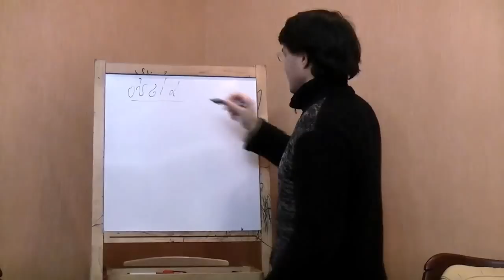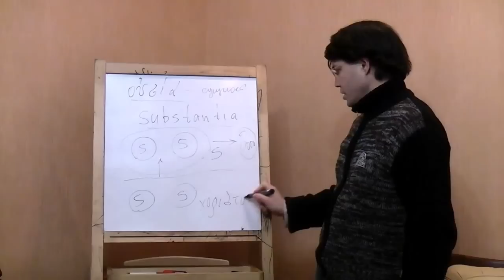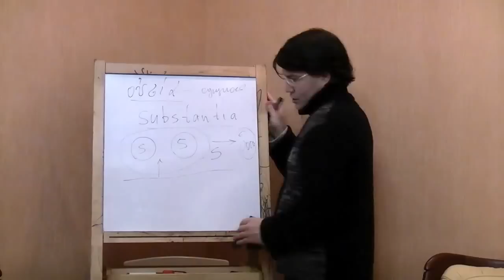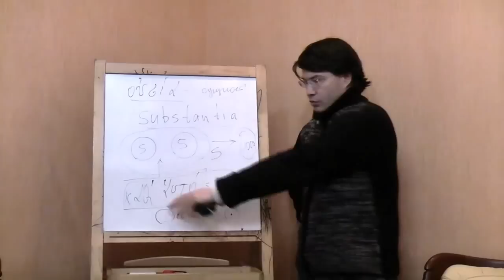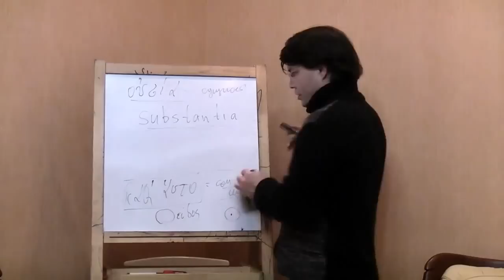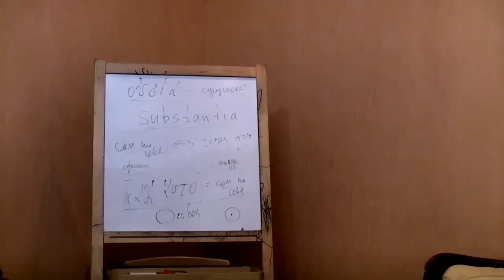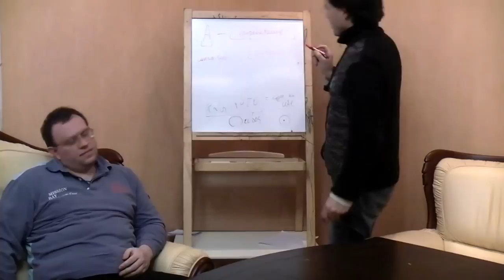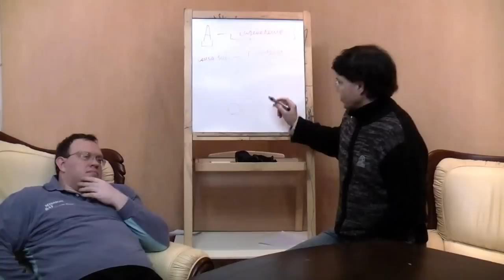Субстанция у Аристотеля и Спинозы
Показывается существенное различие в понимании термина "субстанция" у Аристотеля, Спинозы и Декарта. Получается термин Аристотеля сущность (усия) нельзя переводить термином "субстанция", поскольку последний имеет существенно другое значение у Спинозы. Такое различие коренится в различном понимании того, что представляет собой пространство (в терминах Аристотеля "пустота") и полагание/отрицание возможности бесконечности. Семинар "Философского Штурма" Состоялся 05.11.12
Оппоненты: Данилов Игорь (к.ф.н), Кудрявцев Валентин, Лисицын Константин, Махина Наталья, Перфильев Станислав